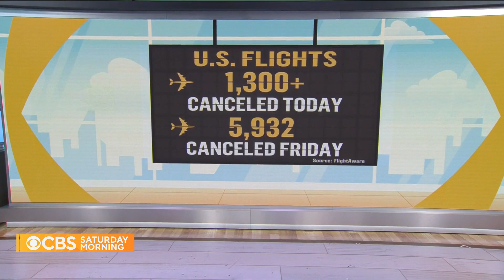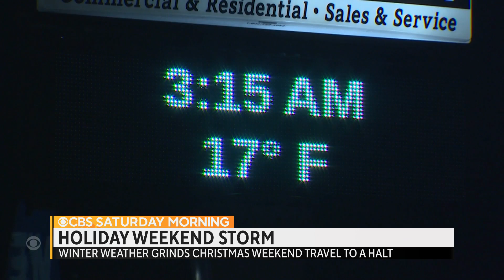Winter weather causes flight cancellations, dangerous driving conditions during Christmas weekend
Dangerous whiteout conditions hampered road travel on Friday. From Northern Iowa to Buffalo, New York, blizzard-like weather dropped drivers' visibility to near zero. Travel conditions aren't much better in the air. Naomi Ruchim reports.